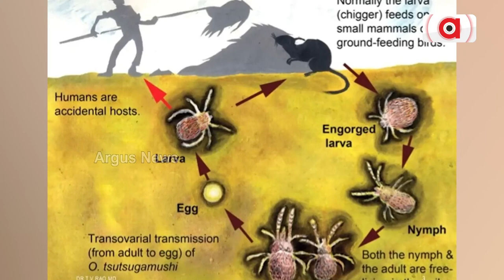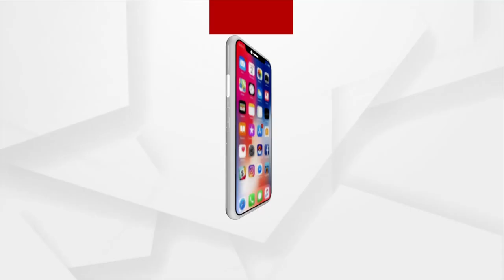Scrub Typhus Cases On The Rise In Odisha